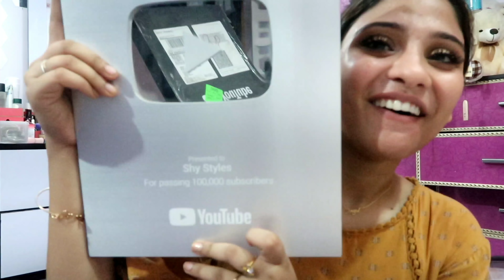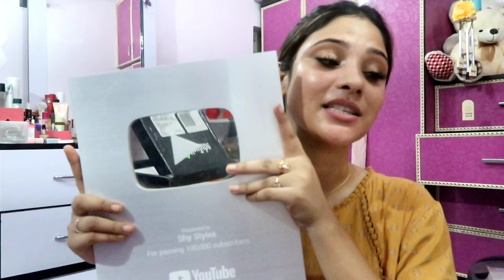I got silver play button || two awards😘😘😘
Qraa Men Moroccan Argan Oil With Rosemary Oil- Cold Pressed Oil